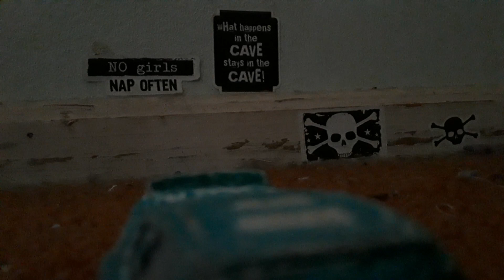Important Announcement Regarding My Content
well, the rest of the year will be change